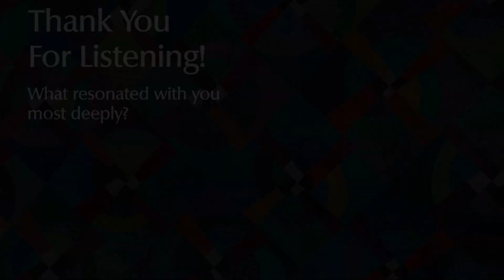Reflections on Compassion: A Diplomat's Journey Through Duty and Humanity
In this thought-provoking video, a former diplomat shares deeply personal reflections on his experiences as a consular officer and the parallels he draws to the work of border patrol agents enforcing immigration policies. Join him as he grapples with the complexities of duty, compassion, and the human cost of bureaucratic decisions.

Timestamps:
0:00 - Introduction: A Tale of Two Jobs
1:20 - Grappling with Difficult Decisions
3:00 - An Encounter in Jamaica
5:00 - Reflecting on Past Choices
7:00 - A Chance Encounter in Colombia
9:00 - Facing the Wall of Suspicion
11:00 - Drawing Parallels with Border Patrol Agents
13:00 - Recognizing the Human Cost
15:00 - Finding Sympathy and Respect
17:00 - Conclusion: Striving for Compassion

Join the conversation and share your thoughts on the complexities of compassion and duty in challenging circumstances.